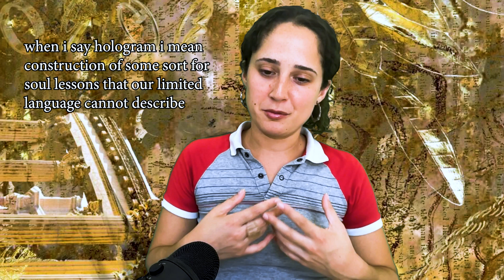Breaking Free from the Matrix: Overcoming Fear-Based Programs & Limiting Beliefs to Upgrade Humanity